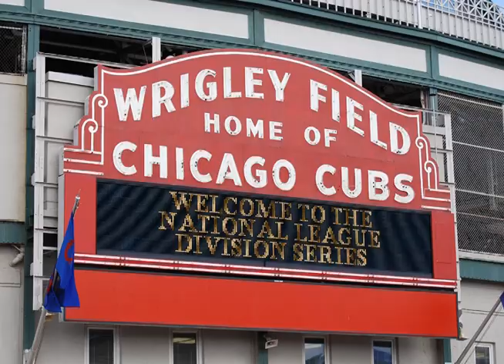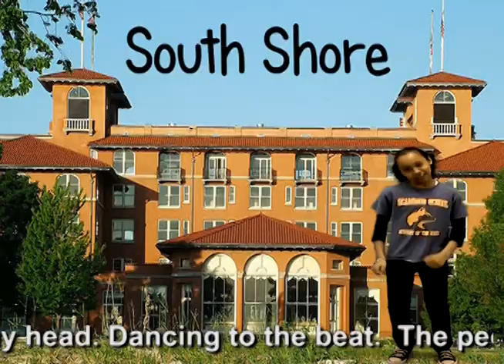2012 NATO video competition